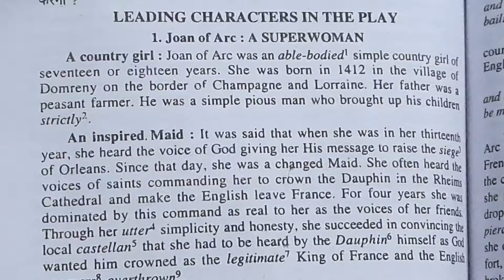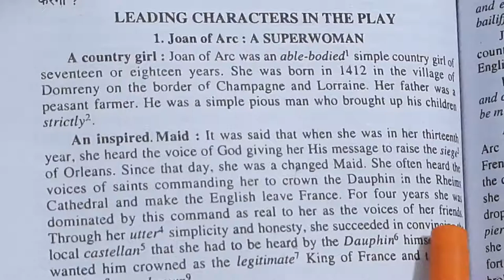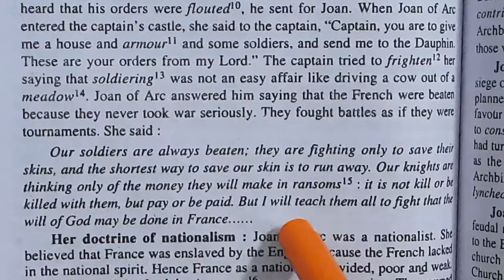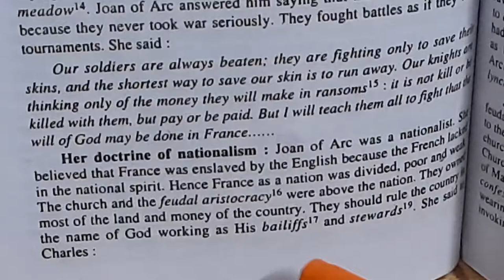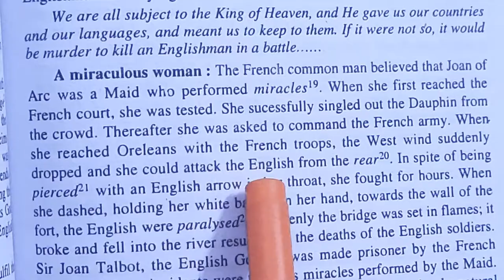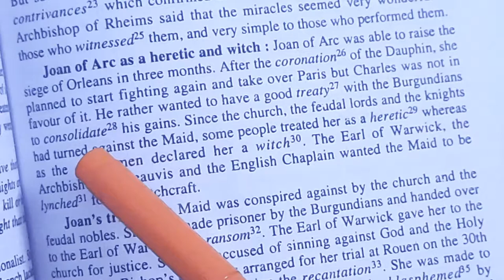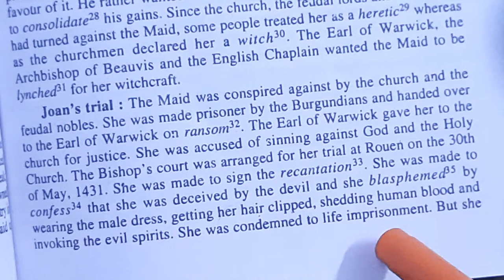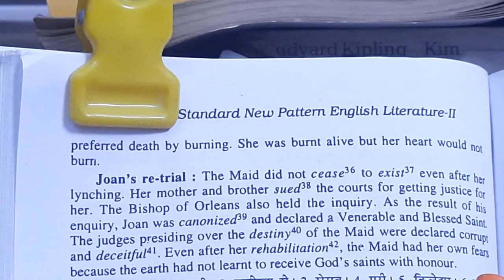Character Sketch of Saint Joan or Joan of Arc as a superwoman